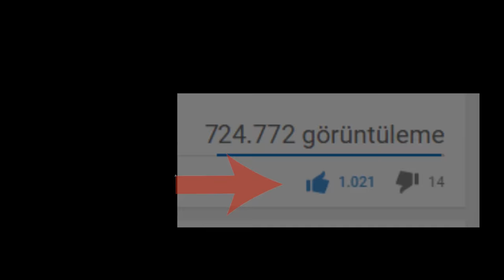GameX Oyun Fuarı'na Gittim! | VLOG 2